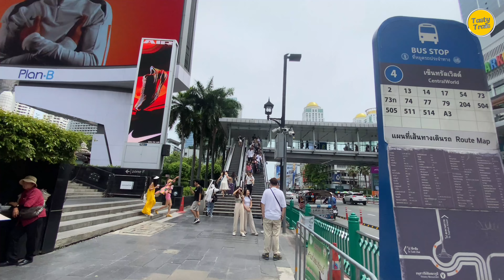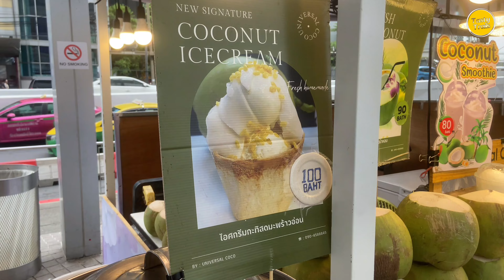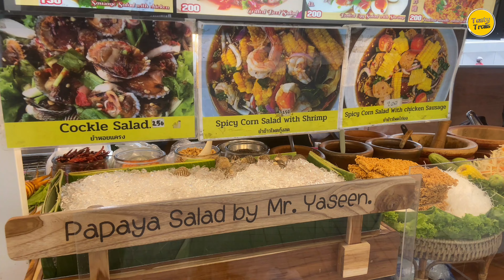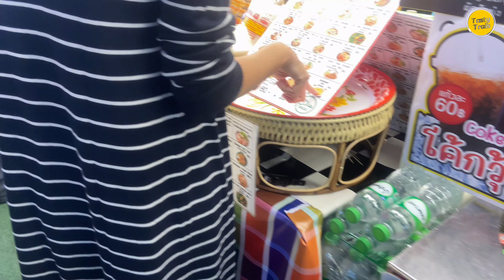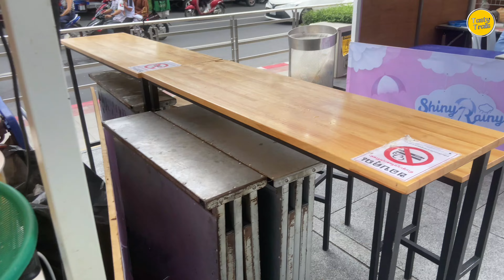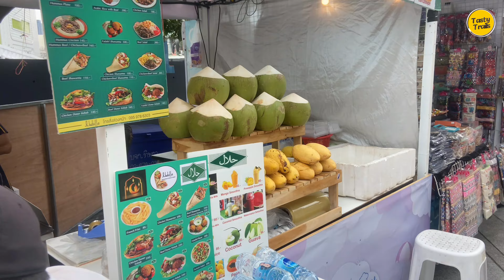[🇹🇭 4K] Amazing Thai Street Foods | Bangkok Daytime Life | Vlog 1 | 4K Ultra HD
Bangkok Daytime Life, Near Central World, Bangkok Downtown, Streets Foods and People.

Video Highlights 00:00
Central World 03:22
Street Foods 24:10
Heading to MBK Centre 47:45
MBK Centre 57:27

Hello beautiful people this channel is
Uploading roads, streets and life of Thailand.